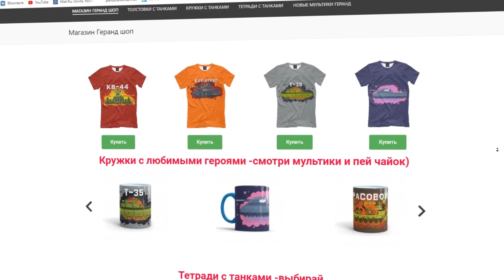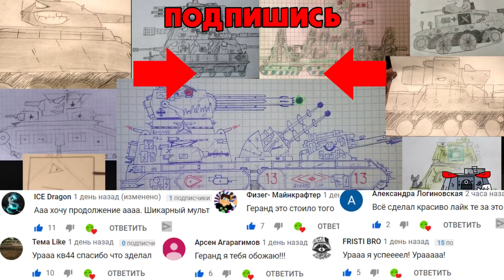KV 44 Firing All Guns. Cartoons about Tanks